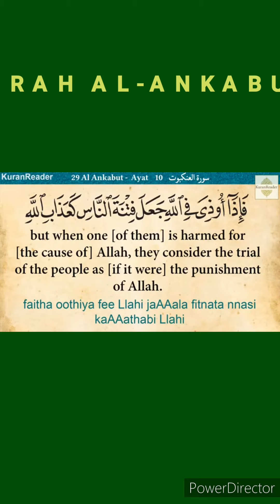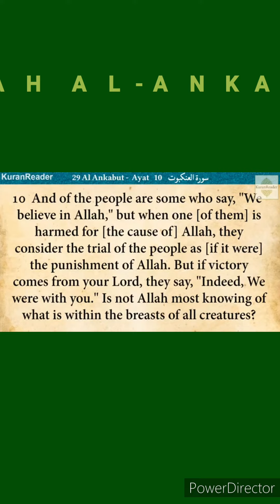Trial From Allah Who is Believer ?|Surah Al-Ankabut |Learn Quran | bayan|اللہ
ALLAH
QURAN
ENGLISH TRANSLATION

| lord | lord story | lord meaning | Religious Recitation |
@Apple Apple